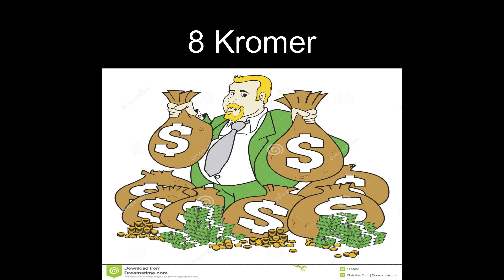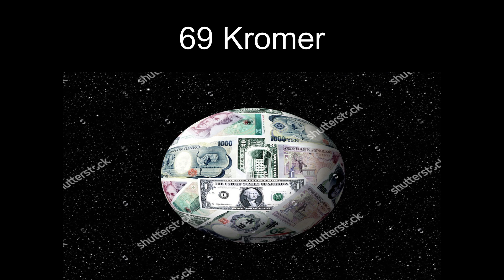Kromer Status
Me when i become a [Big Shot]